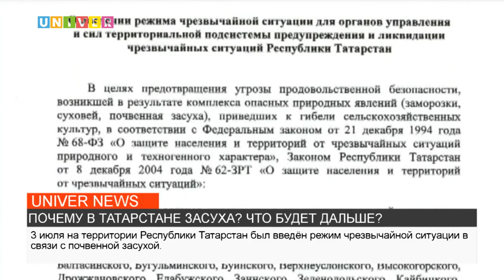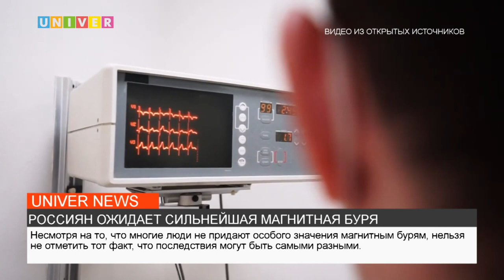НОВОСТИ КФУ ОТ 05.07.2023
1. Урожая в этом году не ждать? (1:05)
2. Почему нам плохо во время магнитной бури? (4:32)
3. Природа расцветает- Иван Купала наступает! (10:47)